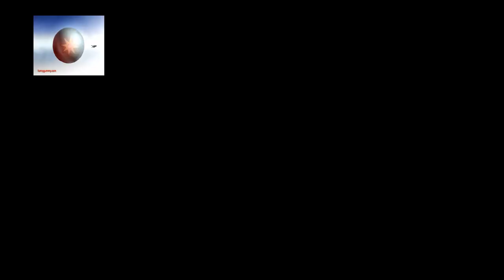Je m'appelle Funny Bear - Full French Version - sparta extended remix V2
programs used:
Vegas pro 16
Melodyne (for pitches)
making: